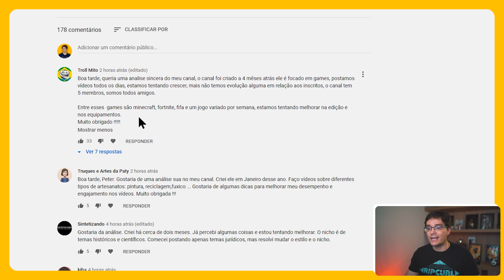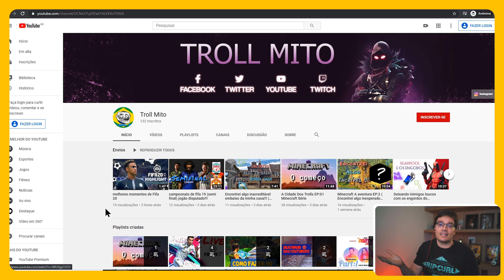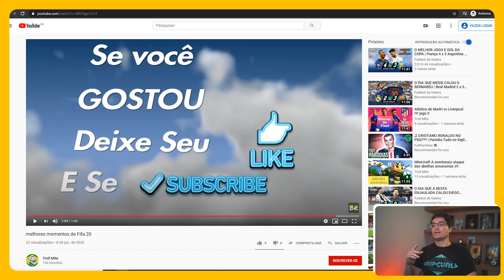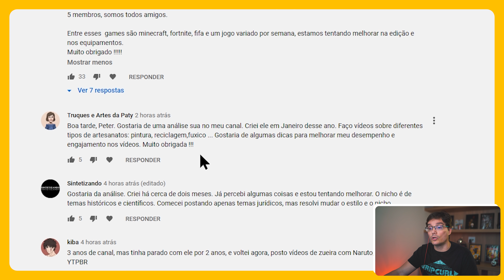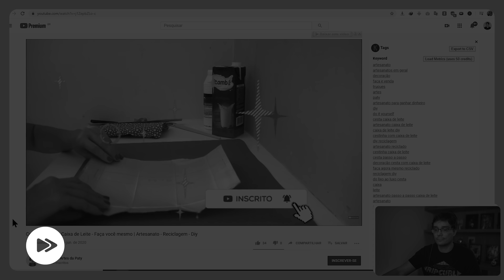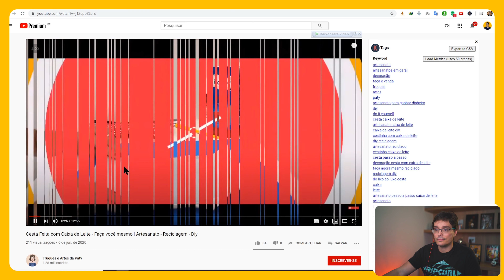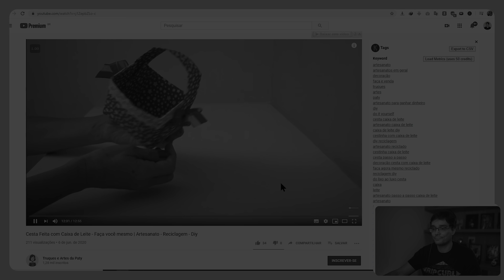CANAL DE GAMEPLAY SEM VOZ FUNCIONA? ANALISE O MEU CANAL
Analisei 2 canais no Youtube, um de gameplay e outro de artesanato e dei dicas de performance e otimizacão para que eles alcancem mais inscritos.

São muitos canais (muitos pedidos para análise) e vou sim, ao longo do tempo analisando o máximo que puder de diferentes nichos e vou já no próximo quadro, dar prioridade aos canais que fazem parte do treinamento Viver de Youtube.